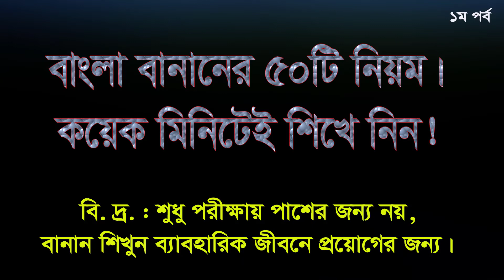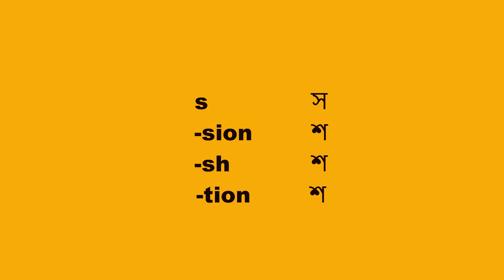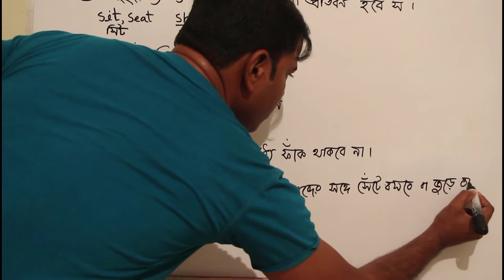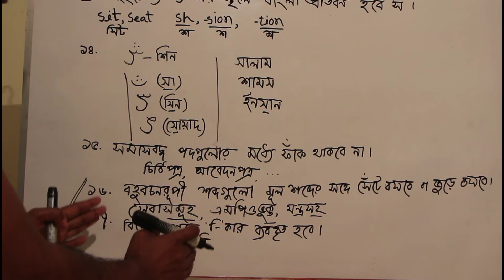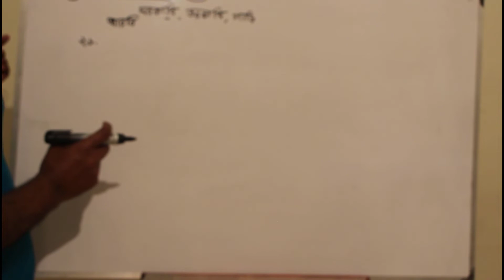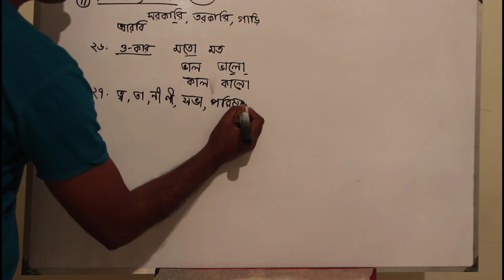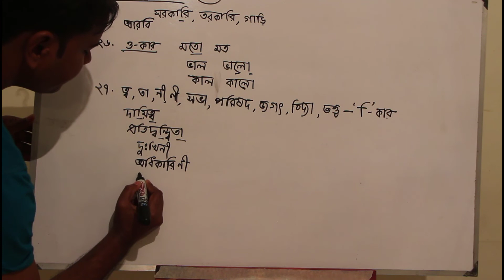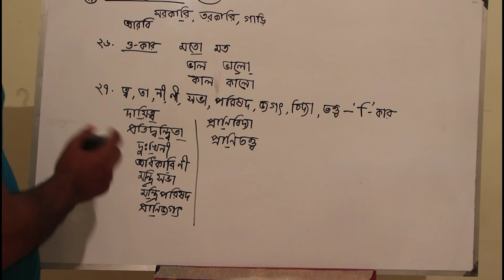বাংলা বানানের ৫০টি নিয়ম ।